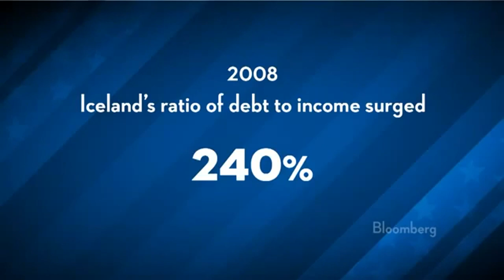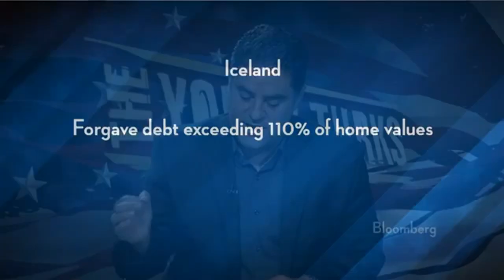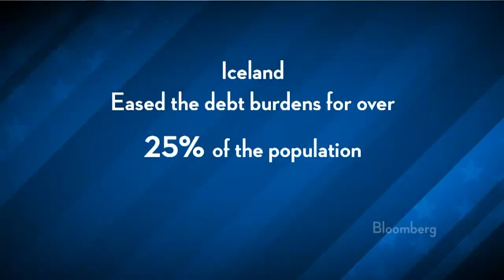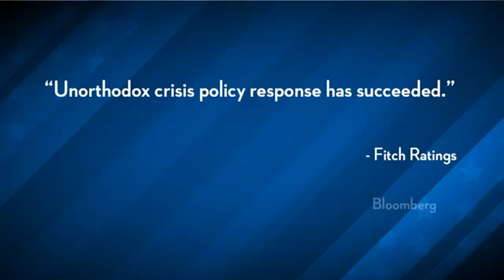There is a better way! Iceland did it!